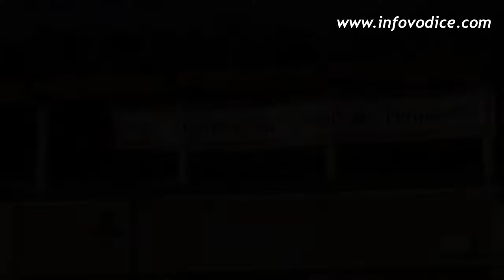3. Festival hrvatskog otočnog proizvoda - Prvić Luka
U organizaciji Šibensko-kninske županije i suorganizaciji Grada Vodica, Udruge Poslovni Klaster „Hrvatski otočni proizvod“ i Turističke zajednice Šibensko-kninske županije 28. i 29. kolovoza 2015. godine na otoku Prviću u Prvić Luci održava se 3. Festival hrvatskog otočnog proizvoda Šibensko-kninske županije.

Na festivalu koji je izložbeno-prodajnog karaktera svoje proizvode i proizvodne linije predstavljaju osam izlagača nositelja oznake HOP iz Šibensko-kninske županije te sedam nositelja oznake HOP s otoka iz drugih hrvatskih županija. Također na ovogodišnjem festivalu svoje proizvode predstavljaju i tri potencijalna buduća nositelja oznake HOP iz naše županije.

Posjetili smo prvi dan festivala koji se održao u petak navečer te smo snimili video prilog u kojem možete saznati od izlagača što im znači oznaka HOP te koliko im je pomogla u plasiranju njihovih proizvoda. Također od dožupana Zorana Smolića možete saznati dali će županija i dalje podupirati HOP a od naše gradonačelnice dali će u Vodicama uskoro biti otvoren dućan "Hrvatski otočni proizvod"
Zahvala Ivanu Ivičinu na prijevozu